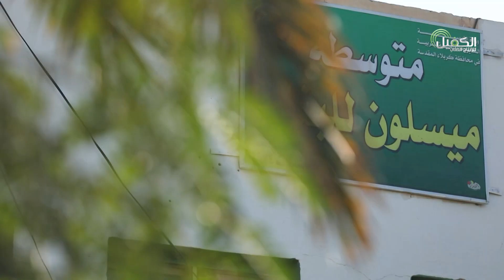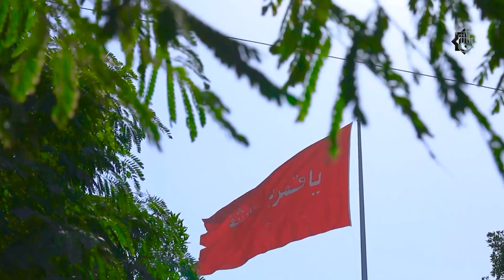العتبة العباسية المقدسة تطلق حملة لتشجير مدارس محافظة كربلاء